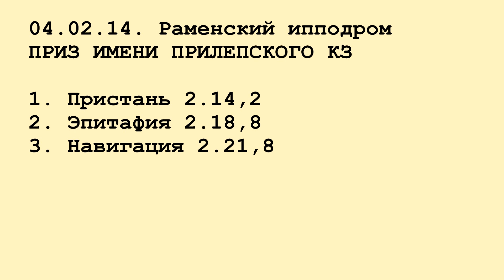Раменский ипподром. 04.02.14. ПРИЗ ИМЕНИ ПРИЛЕПСКОГО КОННОГО ЗАВОДА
Бега на Раменском ипподроме 04.02.14. Приз имени Прилепского конного завода для лошадей трёх лет.